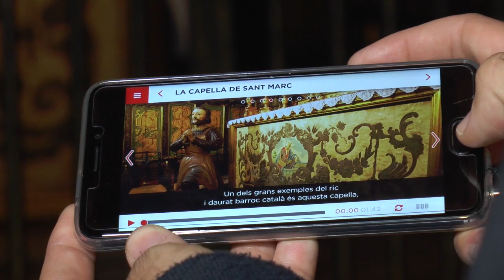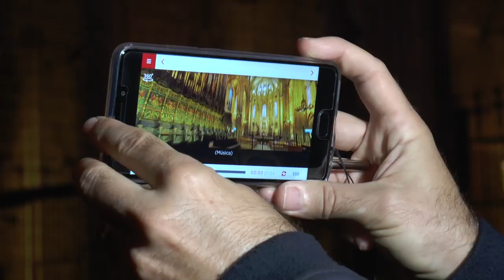La catedral de Barcelona ofereix una nova guia interactiva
El temple ofereix un innovador servei de guies mòbils que mostra tot el seu patrimoni